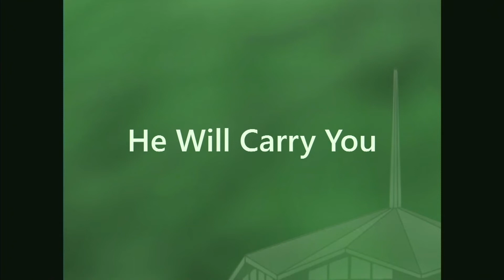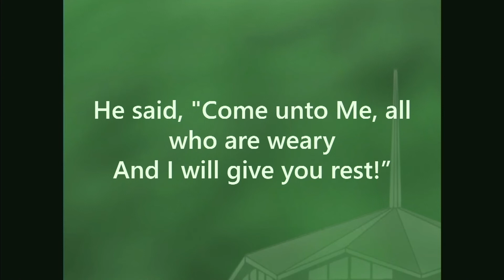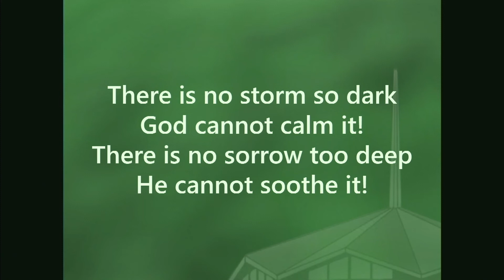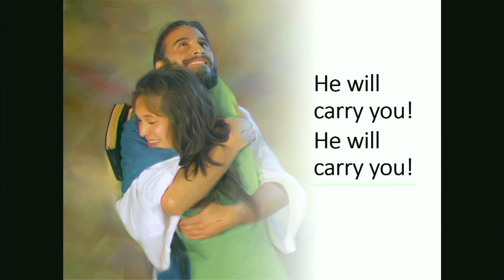Pastor John Abbott Praising The Immeasurable, Inexhaustible God! 23 Apr 2022